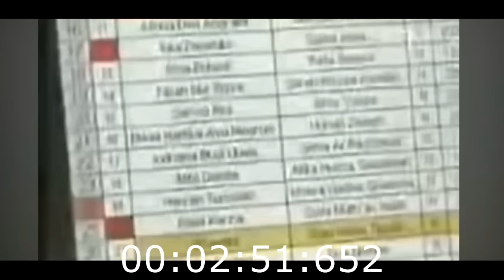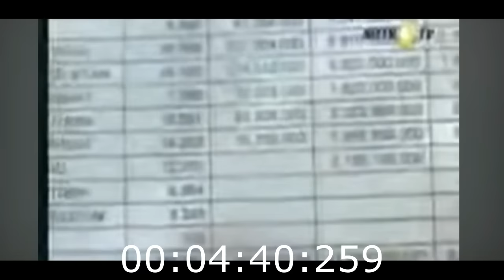IBU INI MINTA PANJI GUMILANG DITANGKAP DAN DIADILI !!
kisah muallaf dunia, kisah islami, kisah muallah terbaru, cerita islami, cerita sahabat nabi, kisah para nabi, kisah para rasul, cerita murtadin, muallaf terbaru, murtadin terbaru, berita politik, ceramah uas terbaru, ustadz abdul somad, debat lintas agama, debat islam kristen, kajian kitab suci, gereja, masjid,